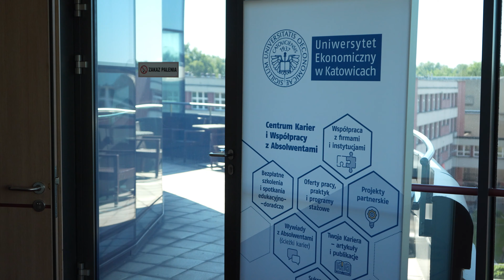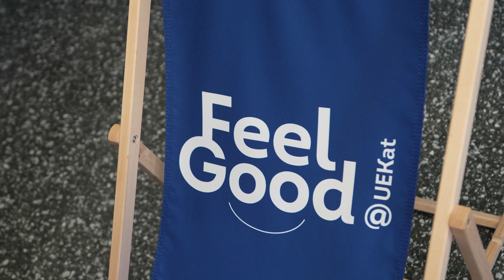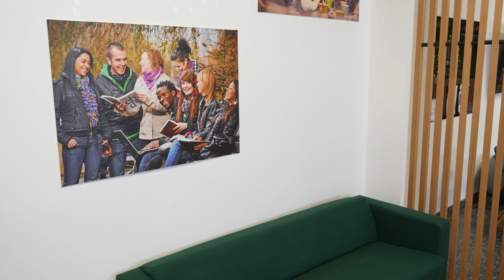Cudze chwalicie swego nie znacie - Uniwersytet Ekonomiczny w Katowicach